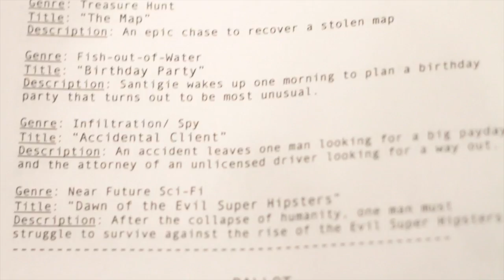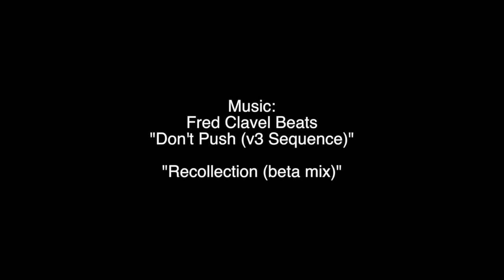Buddy Push Episode 2: Making Movies with Strangers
A few weeks ago, I made a movie with someone I met outside of a movie theater in Oakland.